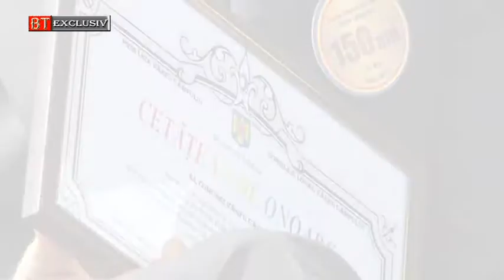FINANTATORUL DE LA FC BOTOSANI - CETATEAN DE ONOARE IN COMUNA VARFU CAMPULUI